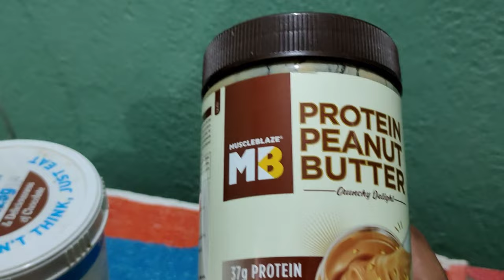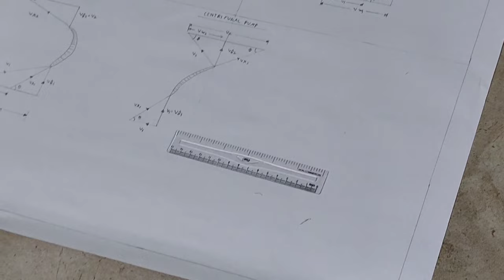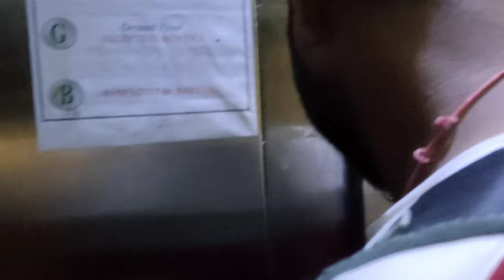VISITED SUPPLIMENT STORE AT DUMKA || PUSH 💪 WORKOUT SERIES 🔥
Hey Everyone I am a vlogger from  Sub capital of jharkhand " Dumka ". A guy really interested in Travelling  and Exploring , quite concerned about fitness and a Harcore foodie 😅.
This channel is a Cocktail of Travelling, Fitness ,Food and lots of Fun 😜.